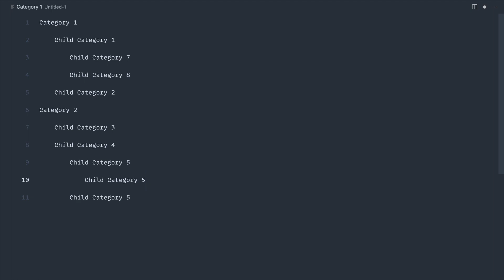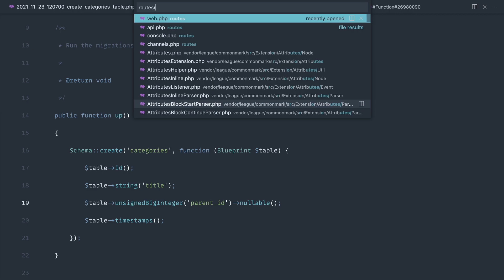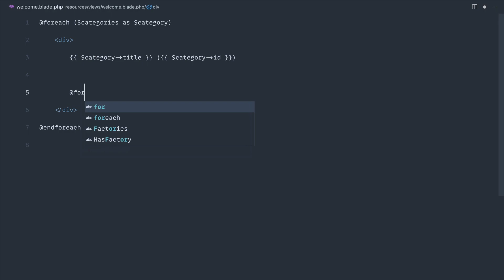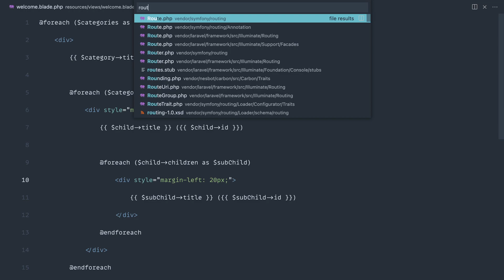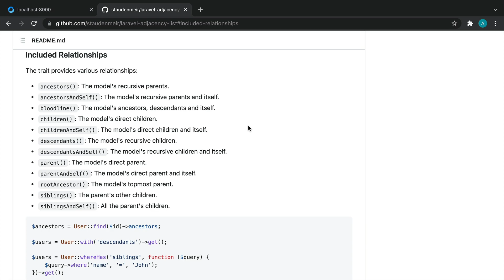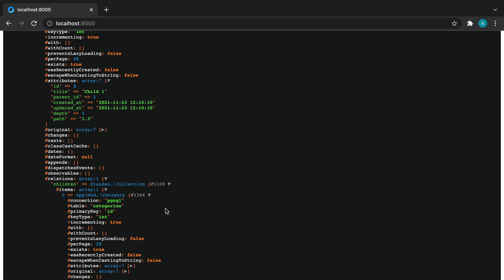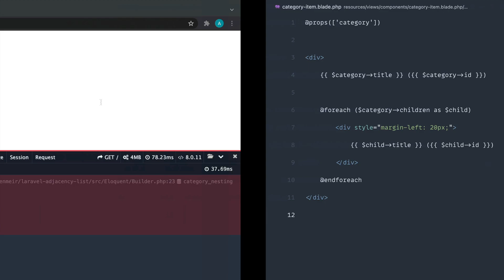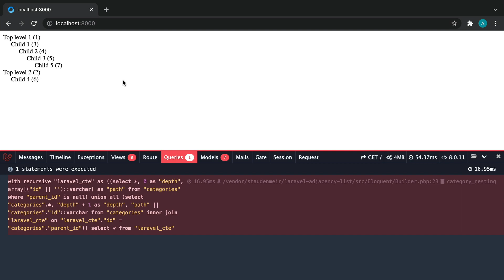Quick and Easy Nested Categories in Laravel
To solve a potentially unlimited amount of nested items like categories, you need more than recursive Eloquent relationships. Let's figure out how to easily build a tree of items with a single query, and use recursive Blade components to output the result.